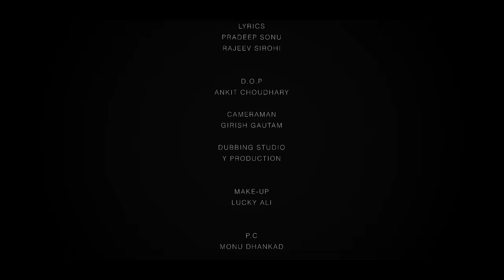FADKA (2020) New released Haryanvi Full Movie | Pratap Dhama | Aarju Dhillon | Nourang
Movie : FADKA ( Full Movie)
Starring:   Partap Dhama & Aarju Dhillon
Artists : - Vikas Baliyan,Usha Devi, , Santosh Jangra, Devika Thakur, Ratan Jaanu, Monu Dhankad & Priya Sindhu, Rajeev Sirohi , Amit Sahota, Rajveer Dangi, Surjeet Singh Sirohi
Singer:  Renuka Panwar & U.K Haryanvi & Ramavtar Marvari
Lyrics:  Pradeep Tyagi & Rajeev Sirohi
Produced By:Ratan Jaanu
Edited By:   Harish Chandra
Cameramen - Ankit Chaudhary & Girish Gautam
Concept:- Pratap Dhama
Director:  Deshraj Rastogi
Post Production  @HRproductionOfficial
P.C.- Monu Dhankad
Make-up :- Lucky Ali